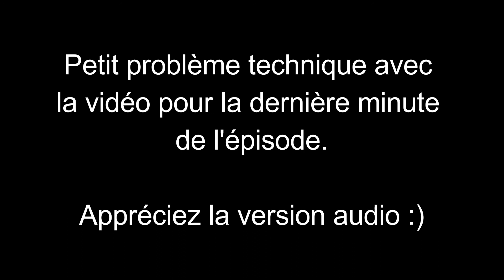Parle-moi de santé #23 - Rééducation périnéale avec Jennifer Lévesque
Cette semaine, je reçois Jennifer Lévesque pour parler de rééducation périnéale.

Jennifer est physiothérapeute clinicienne avec une expertise et une expérience approfondie en rééducation périnéale.

On parle de troubles du plancher pelvien, d'incontinence, de douleurs aux relations sexuelles en plus d'aborder tout ce qui entoure la grossesse et l'activité physique.

Retrouve l’épisode en version audio sur Spotify, Apple podcast et compagnie.

La santé est un sujet qui te tient à cœur? Suis le podcast et partage les épisodes :